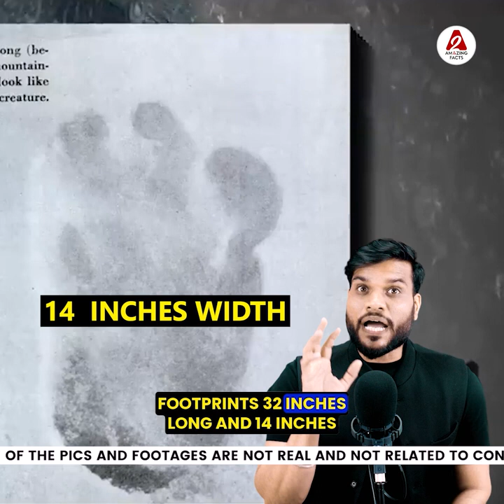छत्रपति शिवाजी महाराज का वाघनख कैसे लाए भारत में ? maratha shivaji youtubevideo by arvindarora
Following are some of the amazing facts discussed in this video:
1. How was the Vaghnakh of Chhatrapati Shivaji Maharaj brought to India?
2. What did the Indian Army see Yeti in the Himalayas?
3. GOLDEN BRIDGE RESTING ON GOD'S HANDS 😱
4. Before JOKES on 👳‍♂️, please watch this

इस वीडियो में चर्चा किए गए कुछ आश्चर्यजनक तथ्य निम्नलिखित हैं:
1. छत्रपति शिवाजी महाराज का वाघनख कैसे लाए भारत में ?
2. भारतीय सेना ने क्या देखा हिमालय में येती 😳
3. GOD के हाथों पे टिका GOLDEN पुल 😱
4. 👳‍♂️ पर JOKES से पहले ये जरूर देख लो